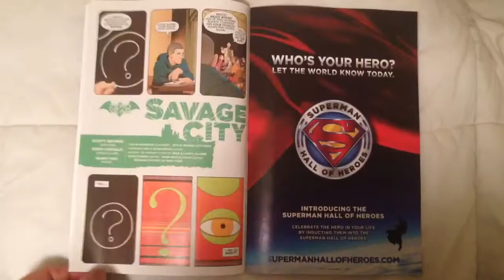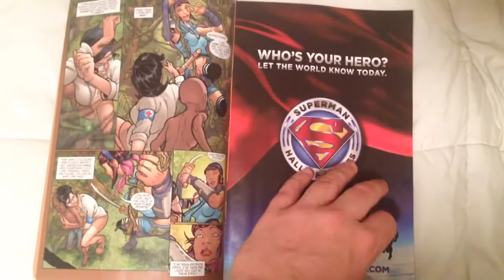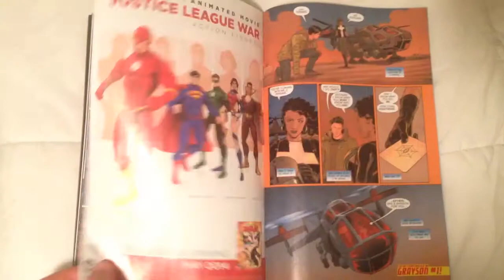Spoiler Tuesday #18: Last Nightwing issue and Zero Year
Wednesday's comics brought to you Tuesday every week